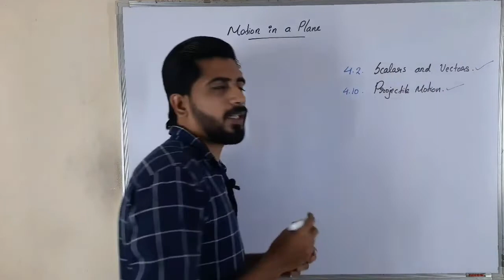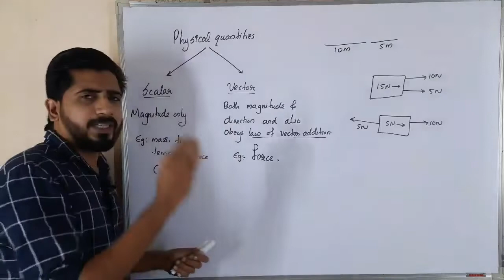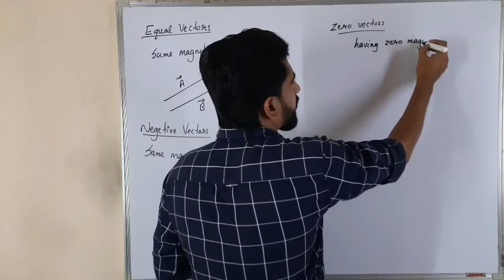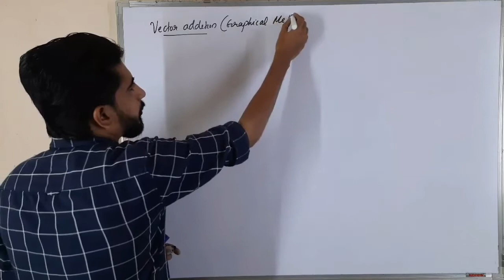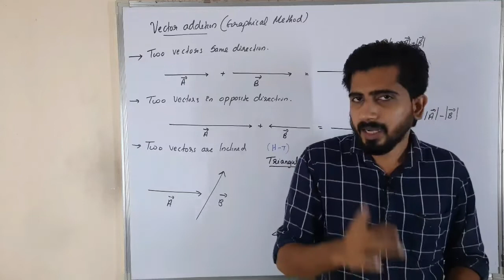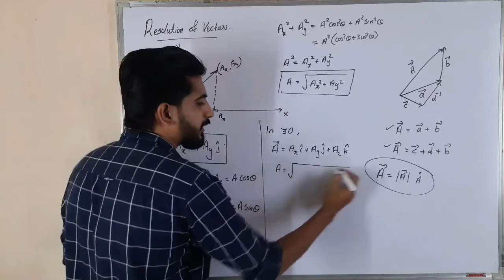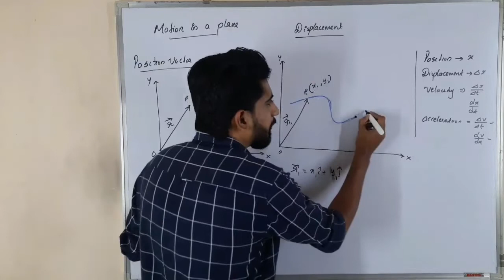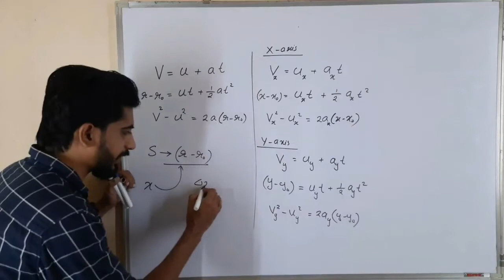Motion In Plane | Lecture 1 | +1 Improvement | Focus Area | Video 6